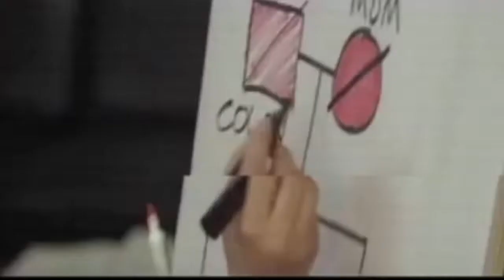Film screening will benefit Roswell Park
"Decoding Annie Parker" will be shown Thursday night at 6 p.m. at the Dipson Amherst Theater at 3500 Main Street.